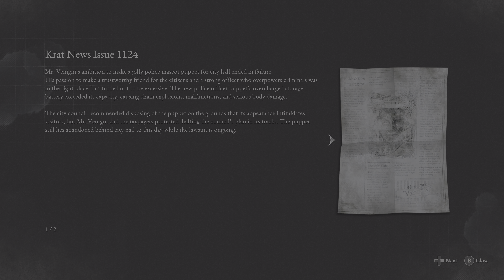Lies Of P Demo Walkthrough Part 2 - PC - 4K - HDR